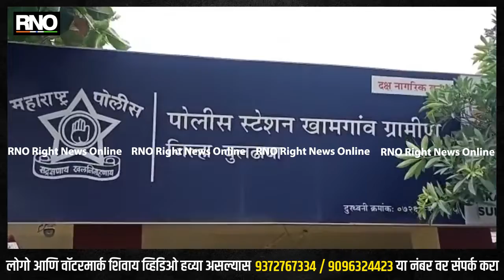BULDHANA | दुचाकीला धडक देवून ज्वेलर्स मालकास लुटणाऱ्या दोघांना अटक ; दोघे फरार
सोन्या-चांदीचे दुकान बंद करून दुचाकीने घरी जात असलेल्या ज्वेलर्स मालकाच्या दुचाकीला कारने धडक देवून लुटणाऱ्या दोघांना अटक केली असुन दोघे फरार आहे.खामगांव तालुक्यातील कदमापूर येथील राजेश प्रमोद वाटाणे वय 29 यांचे बाळापूर येथे सोन्या-चांदीचे दुकान आहे. 9 ऑगस्ट रात्री दुकान बंद करुन दुचाकीने दागिणे घेवून घरी निघाले होते. दरम्यान पळशी बु. शिवारात मागून आलेल्या कारने त्यांच्या दुचाकीला धडक दिली. कारमधिल तीन भामटे उतरले व त्यांनी वाटाणे यांच्याजवळील दागिणे असलेली बॅग हिसकावून घेत पोबारा केला. सदर बॅगमध्ये जवळपास 1 लाख 48 हजार 500 रूपयाचे वेगवेगळे दागिणे होते. ग्रामीण पोस्टेला तक्रारिवरुन पोलिसांनी चार अज्ञातांविरुध्द गुन्हा दाखल केला होता ग्रामीण पोलिसांना मिळालेल्या गुप्त माहितीच्या आधारे आज सकाळी पवन भाऊराव शेगोकार व मंगेश सुखलाल ठाकरे संशयीतांना त्यांच्या राहत्या घरातुन ताब्यात घेतले व पोलिसी हिसका दाखविताच् दोघांनी गुन्हा कबुल केला व त्यांनी दिलेल्या माहितीच्या आधारे गुन्ह्यात वापरलेली स्विफ्ट डिझायर कार पोलिसांनी जप्त केली आहे. इतर दोघा आरोपींचा शोध घेणे सुरू आहे

. BYTE : सुरेश नाईकनवरे (ठाणेदार)